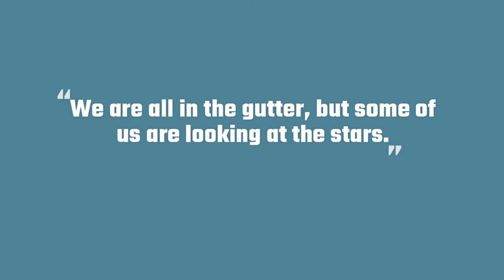We Are All In The Gutter, But Some of Us Are Looking At The Stars